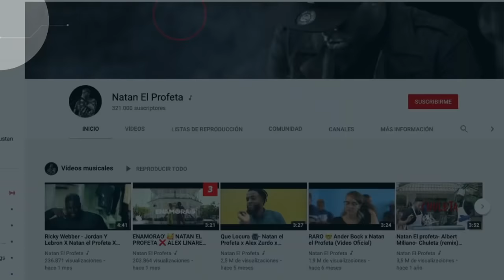|PANAMEÑO REACCIONA| Natan El Profeta Feat Lapiz Conciente & El Philippe - Cabecea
RepublicaDominicana NatanElProfeta ElPhilippe # LapizConciente

Si te agrada lo que hago y deseas contribuir al crecimiento de este canal a que podamos crear mas y mejor contenido para ti, puedes aportar via Paypal mediante el siguiente enlace